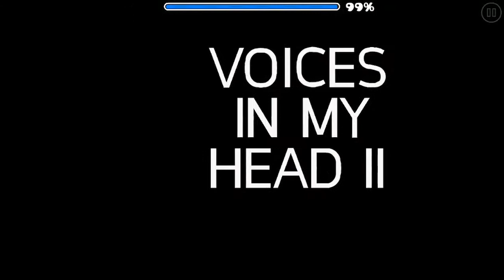[Mobile] Voices In My Head II 100% (Easy Demon) by SkCray Ace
(Footage from January 15th, 2021)
Level Difficulty: Easy Demon
My Personal Difficulty: Insane 9* - Easy Demon
Total Attempts: 87
Worst Fail: 82%

Enjoyment: 89/100

Top 10 achievements:
1.   "Supersonic" by ZenthicAlpha and more
2.   "The Furious" by Knobbelboy
3.   "Fairydust" by SuperPizzaLuigi
4.   "Toxin Lab III" by Xaro
5.   "Windy Landscape" by WOOGI1411
6.   "ObamA RebirtH" by DanZmeN
7.   "CraZy" by DavJT
8.   "Theory of FirePower" by Dorami
9.   "Dance Massacre" by Hinds
10. "Silhouette" by Havok